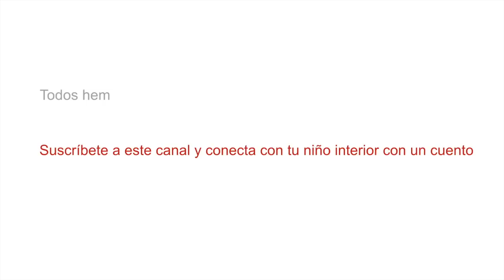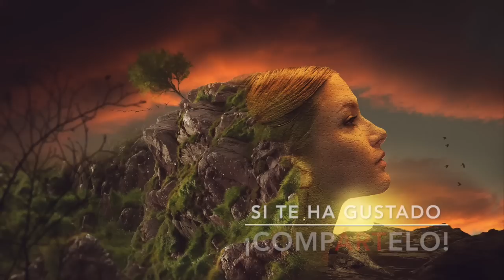Juicios limitantes - CUENTO DE SUPERACIÓN PERSONAL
JUZGANDO DEJAMOS PASAR OPCIONES - Nosotros creamos nuestra realidad. A veces no vemos lo que nos ofrece la vida y rechazamos las oportunidades que el universo nos brinda.
Contar cuentos es un arte milenario. Los cuentos son para niños y también para ese niño que aún vive en todos los adultos. Escuchar un cuento transporta a un viaje interior, un viaje al mundo de los sueños. Los cuentos están llenos de símbolos que la mente recoge sin darse cuenta. Cuando te despiertas de ese sueño, algo ha cambiado en tu percepción y surge una transformación interior.

DEJAME QUE TE CUENTE UN CUENTO y... ¡Transforma el mundo que ves!
Con un cuento personalizado, imaginar nuevas alternativas, descubrir recursos personales y construir posibilidades te va a ser más fácil y sentirás que ese cambio, esa meta que te has propuesto está más cerca de lo que crees.

mARTa